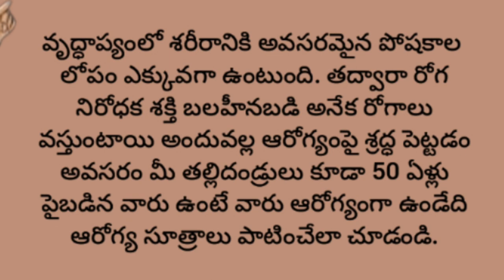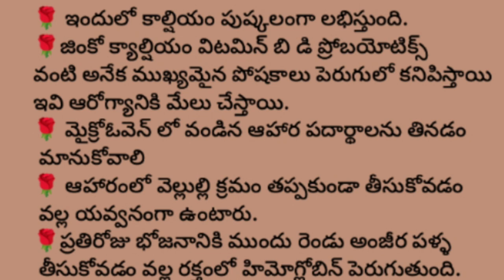50 ఏళ్లు దాటిన వారు పాటించవలసిన ఆరోగ్య సూత్రాలు....